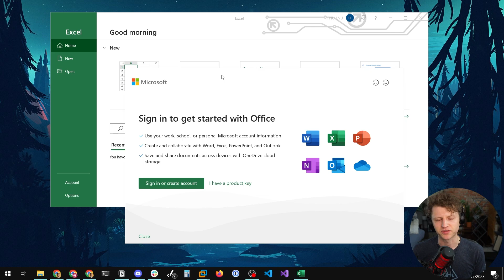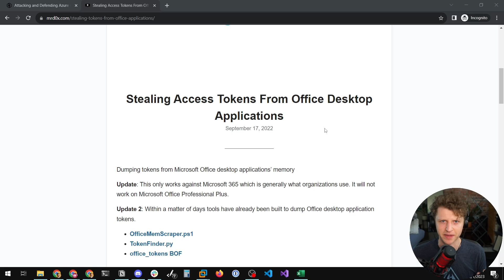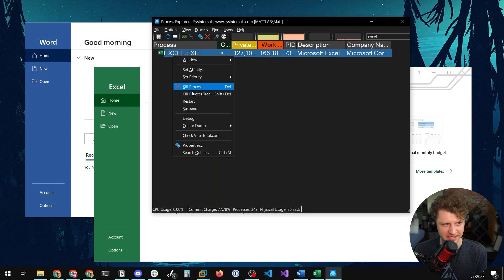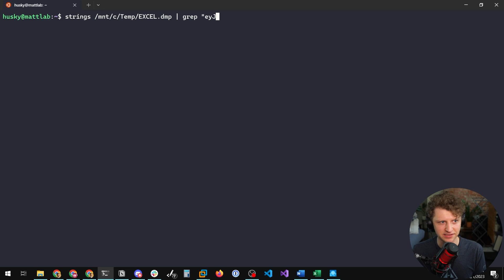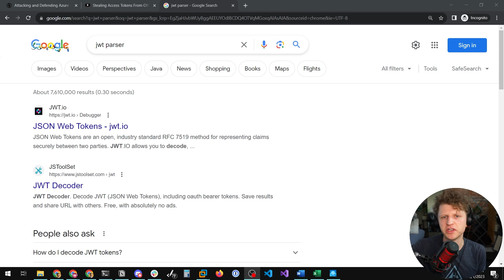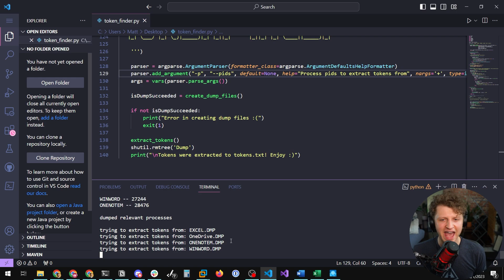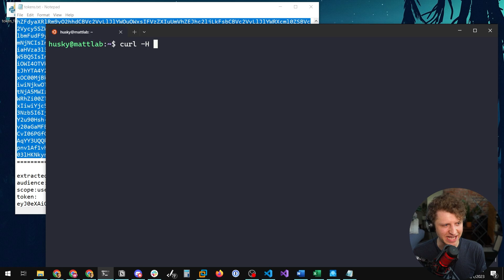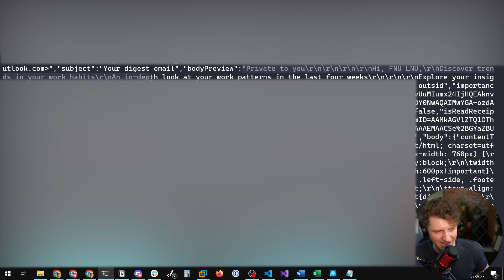I, Too, Stole a Microsoft 365 Account. Here's How. (Stealing Access Tokens from Office Desktop Apps)